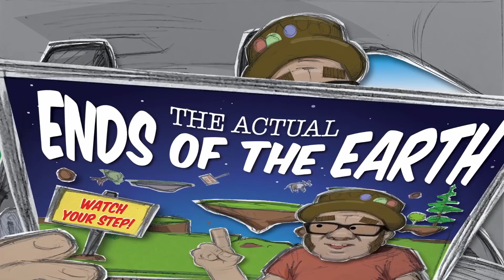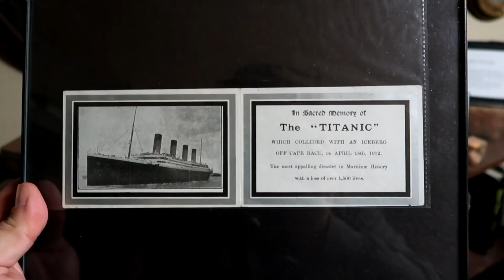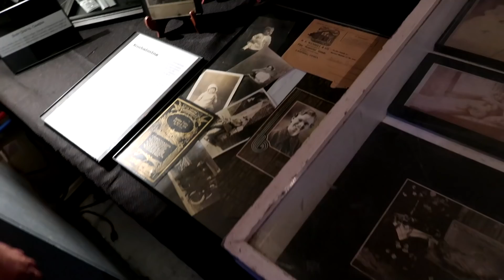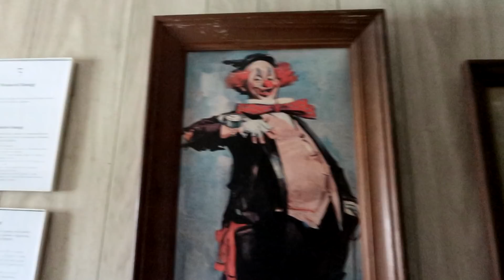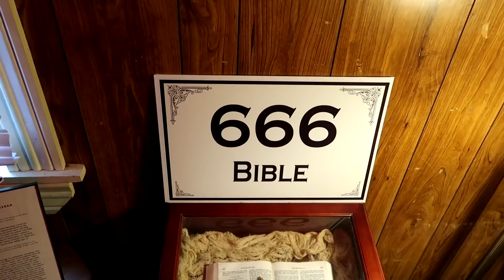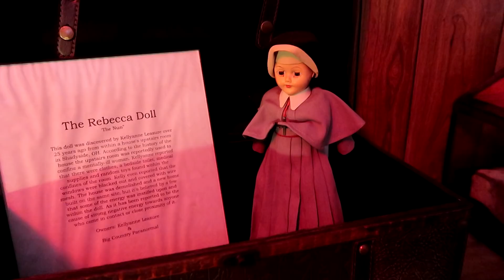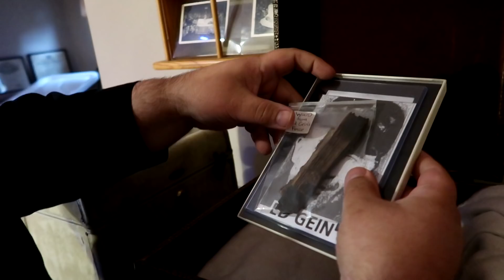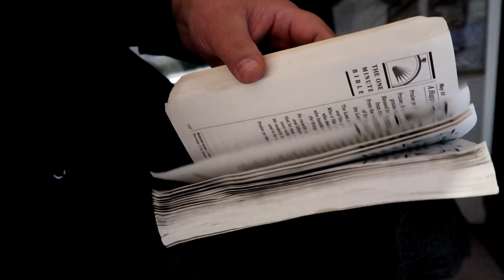Archive of the Afterlife - Paranormal Museum